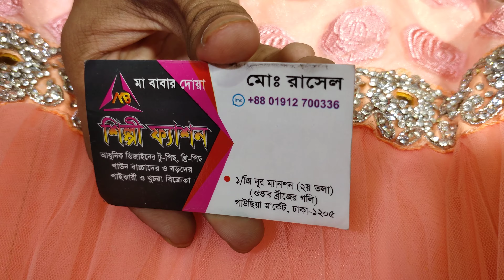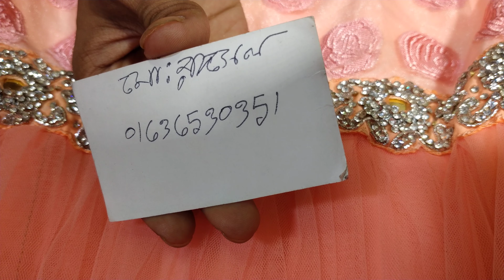# বাচ্চাদের বারবি গাউন অনেক কম দামে কিনুন সবচেয়ে কমে #01912700336 Ma Fasion House